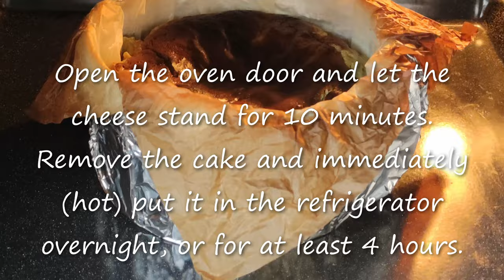Sophisticated gastronomic delight - what have you been waiting for? Mix cream cheese and matcha!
I love interesting recipes and try to find something elegant and simple. And now - this is one of the exclusive recipes. Not every restaurant will serve you such a cheesecake!

ingredients:
16 oz. (450g) cream cheese at room temperature (Philadelphia)
3.9 oz. (110 g) of sugar
1 teaspoon (10 g) of matcha powder
1 teaspoon of vanilla extract
4 small eggs (or 3 large) at room temperature
6.35 oz. (180 g) heavy cream (33%)

Basque Burnt Cheesecake  cake should have a very baked crust - this is its uniqueness!

Preheat the oven to 464°F (240°C) and line a baking sheet with parchment paper. Form 6 inches (15-18 cm).
Put the cream cheese in a bowl and mix until smooth. Add sugar and mix until combined.
Add the matcha and vanilla extract and beat until smooth without any lumps.
Mix the eggs, then add the cream and mix until smooth.
Pour everything into a lined form and bake for 25 minutes.
Open the oven door and let the cheese stand for 10 minutes. Remove the cake and immediately (hot) put it in the refrigerator overnight, or for at least 4 hours.

Let it taste!